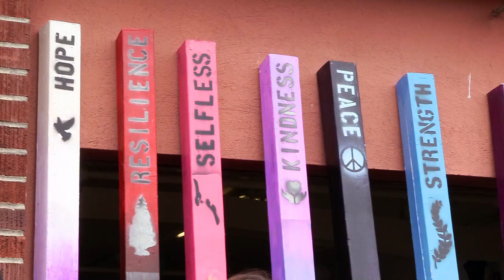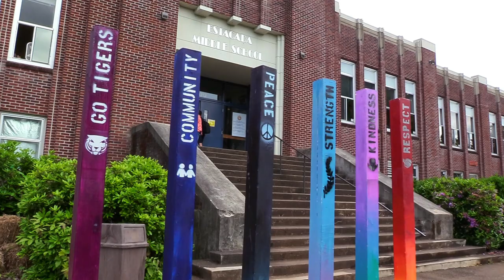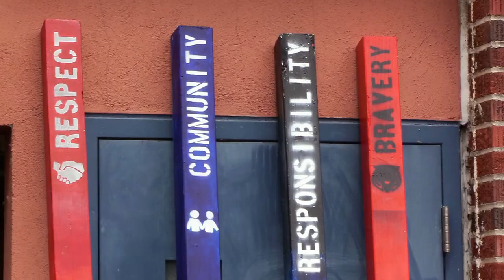EMS Peace Poles Art Installation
Estacada Middle School art students came together this school year to create an art installation for the front of their school. The poles that they painted represent valued such as resilience and kindness, character traits that the kids hope to inspire more of in their school. Students noted that many of the values highlighted in this project were values that they saw the Estacada community display during the Riverside fire of 2020.